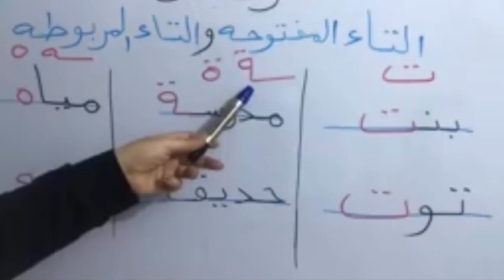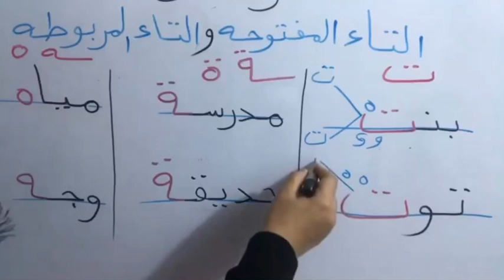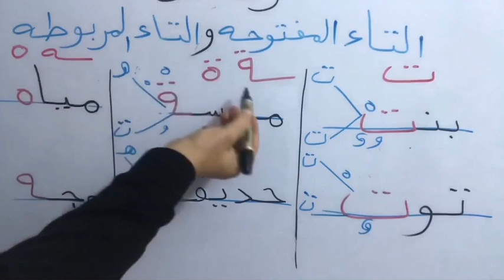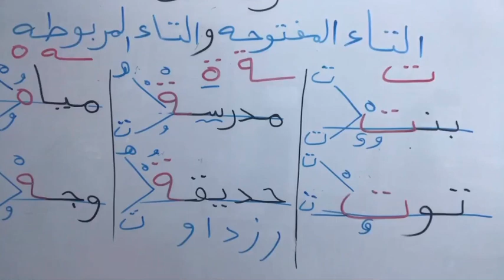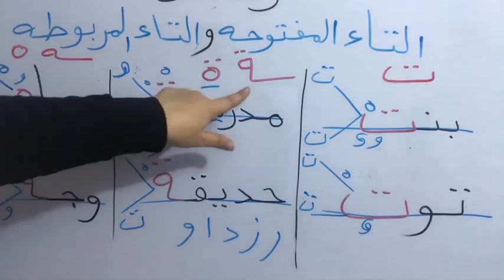الفرق بين التاء المفتوحه والتاء المربوطه والهاء للصف الاول والثاني الثالث الابتدائي /ست سجى